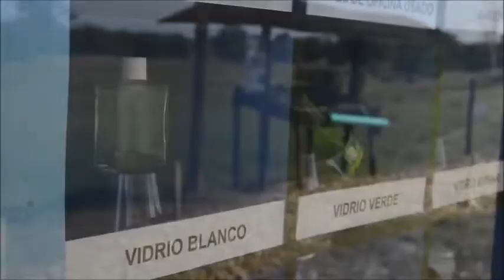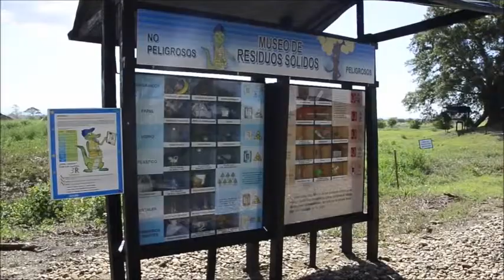¡Conozca el Centro de Educación Ambiental!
El -CEA- está al servicio de estudiantes y comunidad en general de la región; con el fin de que estos adquieran una conciencia ecológica.